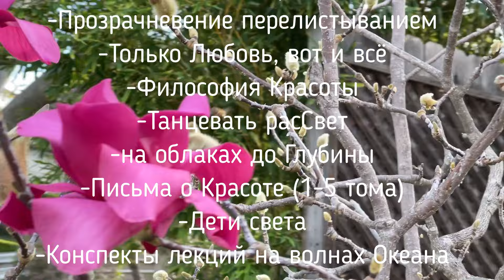"Человек из обезьяны? Чушь!"- Владимир Симонов. Проект "Неизведанная планета Человек".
Владимир Симонов представляет программу проекта "Неизведанная планета Человеек"